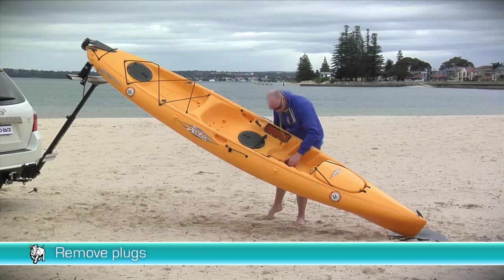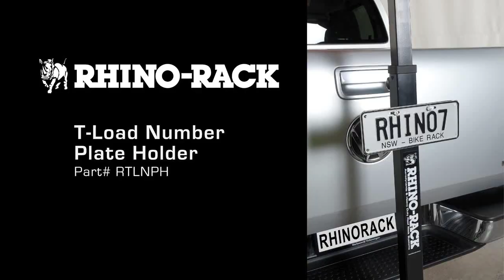Rhino-Rack - RTL002 - T-Load Hitch Mount - Features & Benefits Presented by Rack Outfitters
Rack Outfitters - Thule Five Star Dealer
Car Racks - Cargo Solutions  - Luggage
Hours: 10AM-6PM CT Mon-Sat
Local: 512-441-RACK (7225)
Toll Free: 866-441-RACK (7225)
Address:
6006 E Ben White Blvd
Suite 300